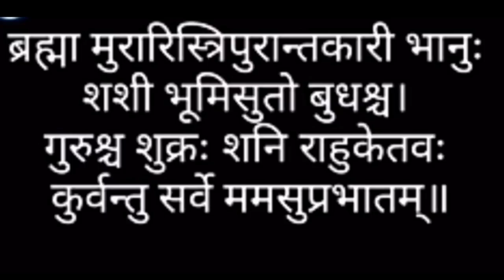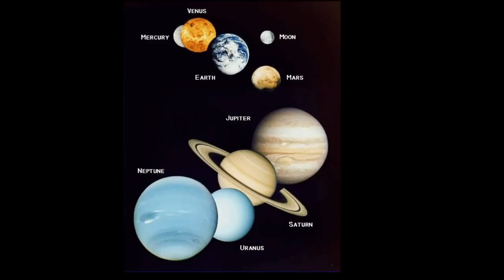Gadheiba purubaru ehi kama ti karideantu aapana nka bhagaya ra tala kholijiba